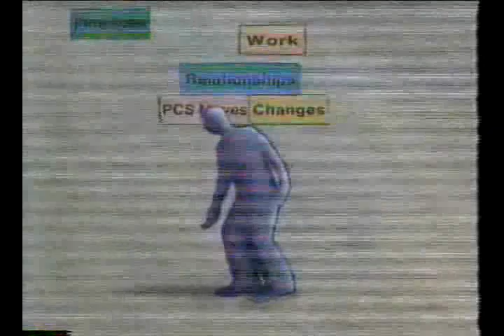AFRTS Remove The Stress 1265